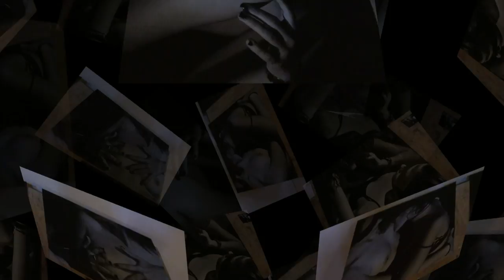LA VITA PAZZA # 3 - ANTEPRIMA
La Vita Pazza è un format DIY condotto da TonyKill e dal Sub Comandante Marcios.
Giriamo l'Italia alla ricerca di electro party, mostrandovi cosa succede prima, durante e dopo una serata in disco.

In questo episodio:
Eroxè Festival + Torino